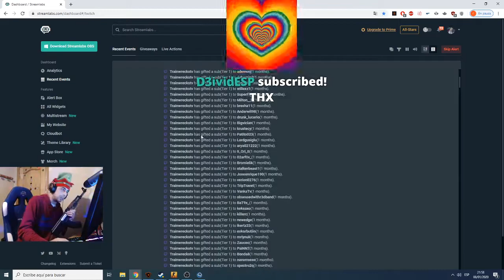What the fak you men - Tense1983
This clip was taken from Tense's Twitch streams. Please check him out

I only upload NEW clips. All of the great classic clips are already floating around on YouTube (mainly on the inactive Tenseiken Vault channel), so I see no point re-uploading them.
[UPDATE: As of 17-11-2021, the clips I upload will also be older clips - don't worry, they will still be mostly clips you haven't seen before! They are too great not to upload! Some of these clips may be clips you have seen before, but I try to avoid uploading any clips I can remember :D]

This is a fan-run channel. Tense is not in any way involved with this channel or any of the stuff I upload. I merely take these clips from his Twitch and upload them to YouTube in the hope to entertain people and bring more people to Tense's stream.

To Tense: If you have any problems with this content, please send a mail to so we can work things out. LLLLLL.